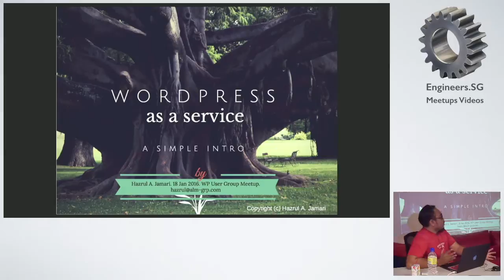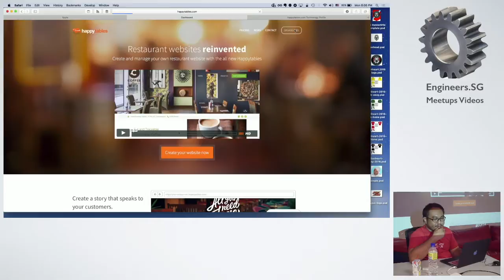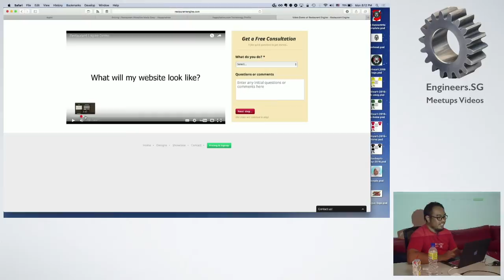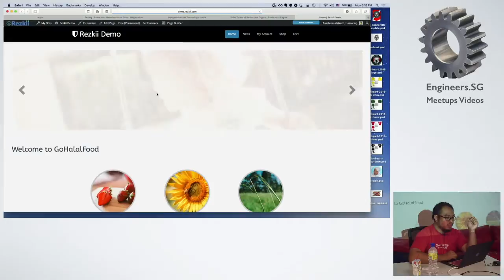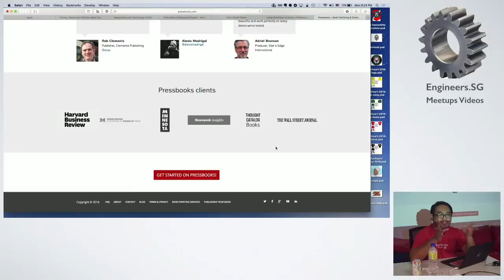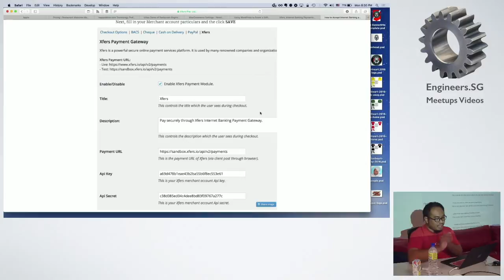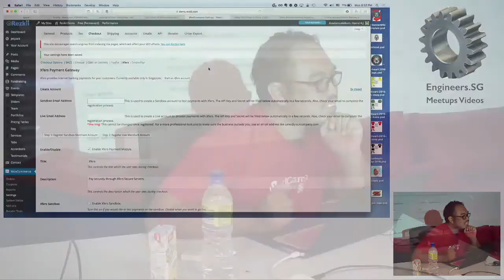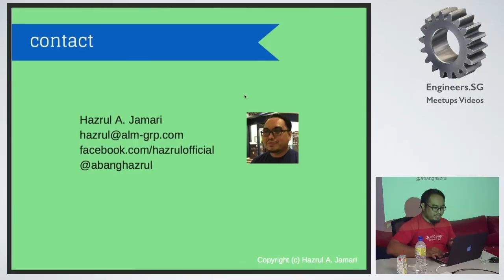How WordPress is used as a SaaS - WordPress Singapore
Speaker: Hazrul A. Jamari (@abanghazrul)

Examples of SaaS services and what they do with short demos.